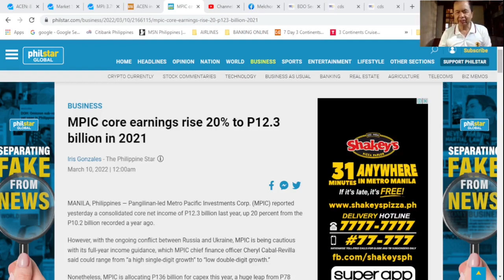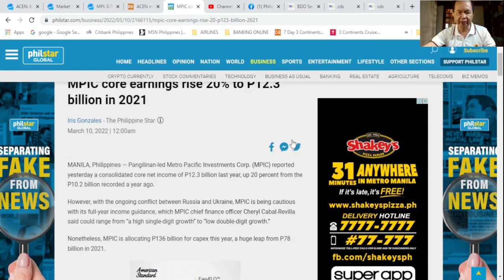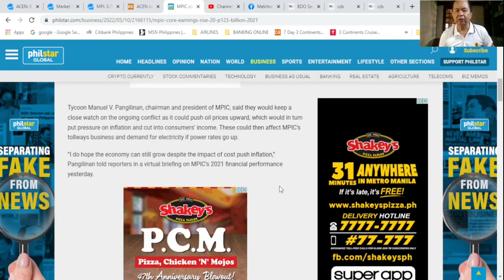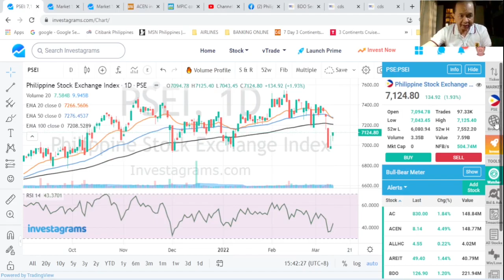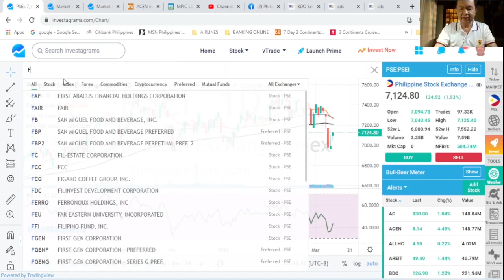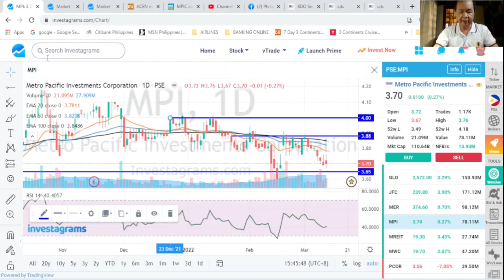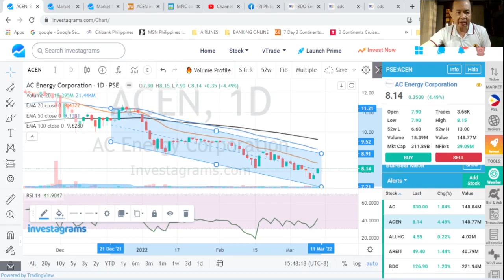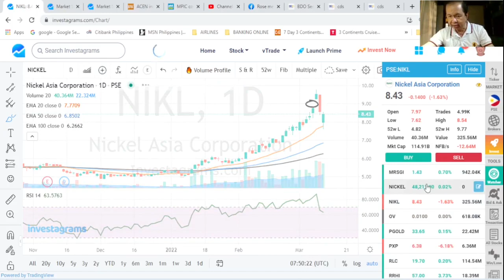THE STOCK MARKET TODAY: 10 MAR 2022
THE PHILIPPINE STOCK INDEX gained 132.92 points or 1.93% to finish at 7124.80 as foreign institutions were net buyers. Our financial news is on MPI plus basic tech analysis of the most active stocks: FB MPI MEG ACEN RLC and NIKL.